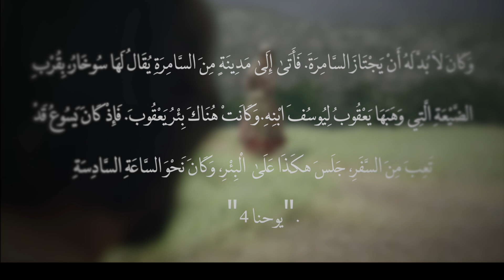ترنيمة سامرية انا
مونتاج ماركو نجيب
سامرية أنا أحمل جرة ماء
أقصد بئر أبائى وقت ظهر فى عناء
يستر حر النهار قبحى عن عين النساء
من سواد الليل لونى وأثامى أصل دائى

ذات يوم جئت أروى ظمآى من تلك المياه
حمل جرة المياه فوق ظهرى قد حناه
جرةٌ من دون ماء مثل حلقى والشفاه
جرة من طين مثلى إنما دون حياة

كان عند النبع يجلس رجل يكسوه البهاء
فسال ماء ليشرب فرفضتُ فى حياء
قال لو علمتِ شخصي لطلبتي منى ماء
فروى قلبى بماء يملأ النفس عزاء

عند رجليهِ تركتُ جرة الماء وسرتُ
أخبر من التقيه كيف أنى قد برئت
عند نبع الحب كيف من جديد قد ولدت
سوف أحيا دون جرة فأنا كالنبع صرت